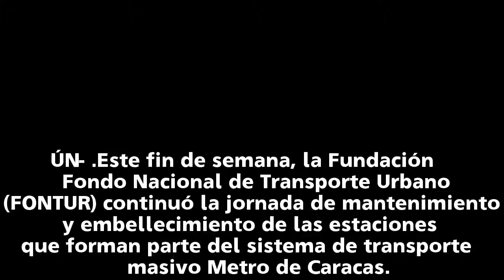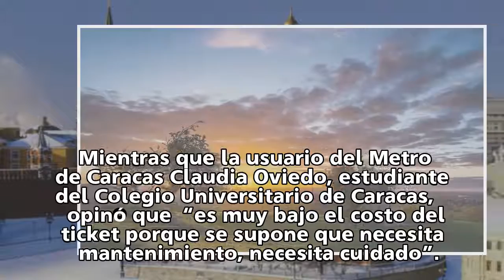Continúa mantenimiento de estaciones del Metro de Caracas